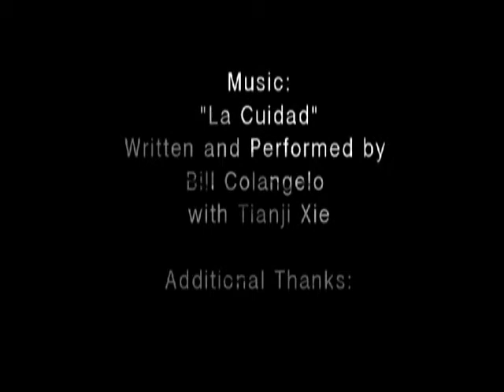Spill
Dance Film Collaboration With Jayne King

Painting by
Diane Mazur

"La Cuidad"
Written and performed by
Bill Colangelo and Tianji Xie